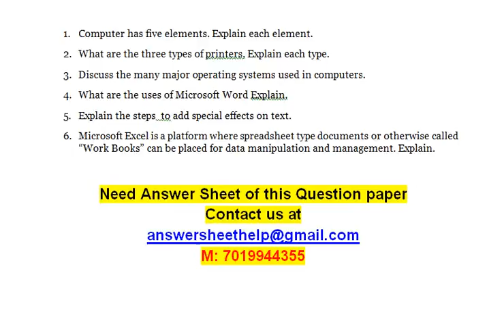Computer Fundamentals Discuss the many major operating systems used in computers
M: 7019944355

Computer Fundamentals

1. Computer has five elements. Explain each element.
2. What are the three types of printers. Explain each type.
3. Discuss the many major operating systems used in computers.
4. What are the uses of Microsoft Word Explain.
5. Explain the steps  to add special effects on text.
6. Microsoft Excel is a platform where spreadsheet type documents or otherwise called “Work Books” can be placed for data manipulation and management. Explain.

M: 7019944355